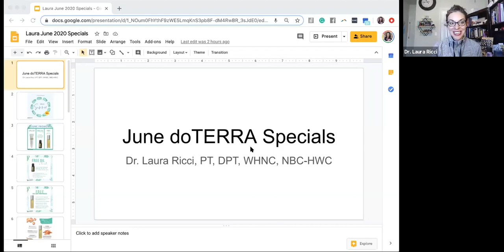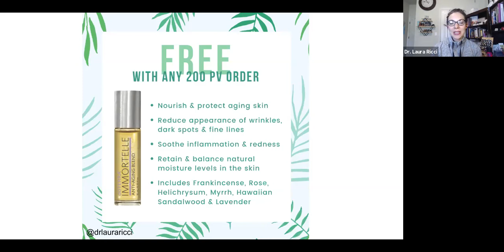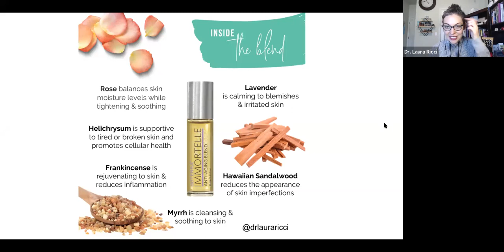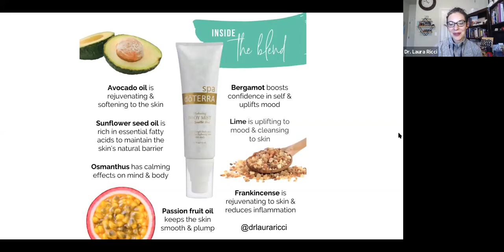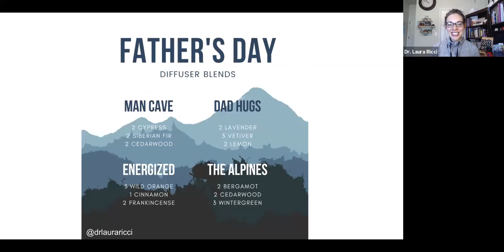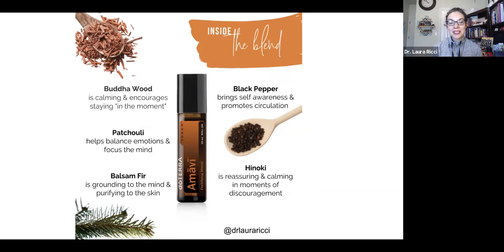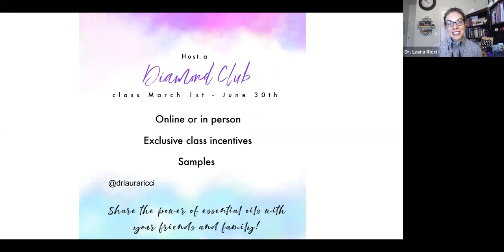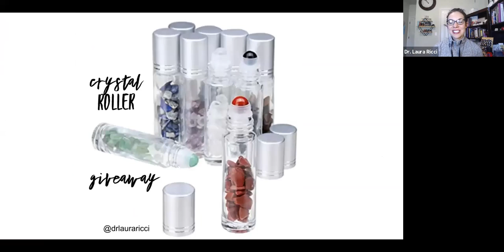June Specials in doTERRAland!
Happy June! This month is all about keeping your skin looking and feeling healthy-as-ever with some awesome specials!

💥 Free Product of the Month: Niaouli (15 mL)
Feel seen with clean, smooth, confident skin—courtesy of Niaouli’s clarifying benefits! It’s related to Tea Tree, but has a slightly sweeter aroma! Simply place a 125 PV+ Loyalty Order through June 15th to get this gorgeous oil for free. This is a rare gem unicorn oil from Australia that we cannot purchase.

🌺Citrus Bloom Collection
This MUCH loved blend is now showing up in some of your favorite, safe and effective daily use products.

🌺Citrus Bloom Body Wash
SKU: 60211880
Wholesale: $12.75 (Retail $17.00)
PV: 10

🌺Citrus Bloom Hand Wash and All-New Pump
SKU: 60212234
Wholesale: $15.00 (Retail $20)
PV: 10

🌺Citrus Bloom Lotion
SKU: 60211849
Wholesale: $18.00 (Retail $24)
PV: 15

🌺Citrus Bloom Deodorant
SKU: 60211289
Wholesale: $9.25 (Retail $12.33)
PV: 5

🌺Citrus Bloom Bundle
SKU: 60213118
Wholesale: $50.00 (Retail $66.67)
PV: 35

🤩% Off Promotion
Spritz, moisturize, and shine with the dōTERRA SPA Hydrating Body Mist.

SKU: 60205662
Wholesale: $25.00

🤯200 PV: Bottled Beauty—Immortelle
Formulated by experts to reduce the appearance of aging, Immortelle is basically the fountain of youth in a bottle. It’s hard for this oil not to be a go-to for all things skin when it contains Frankincense, Lavender, Sandalwood, Myrrh, Helichsrym, and Rose. Your team members will get this luxurious, skin-care game-changer for free, by placing a single 200 PV order anytime in June!

SKU: 60202652
Value: $69.00

If you would like to learn more about essential oils feel free to join my free Facebook education group

New to doTERRA and don’t already have a discount account?

Please make sure you are following me on Instagram (@drlauraricci). I share lots of great videos and educational content there.

I teach virtual health and wellness classes that are free and open to all on Zoom and Facebook live

I post any important links or links to join any virtual or in-person classes

I have an email newsletter and share important updates or class information there as well